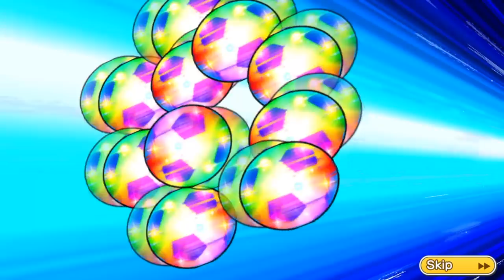[GACHA] BOUNDARY BREAK & OPEN CELEBRATION TICKET !! - CAPTAIN TSUBASA DREAM TEAM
NEW FEATURE BOUNDARY BREAK.
200 DB GACHA DREAM COLLECTION.
OPEN CELEBRATION TICKET !!